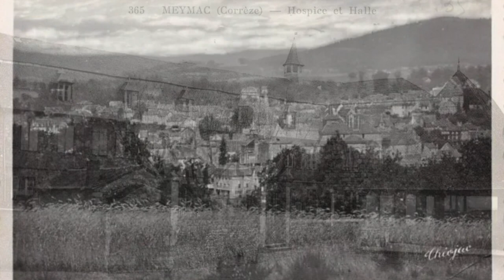Corrèze - by Tom Stapleton.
Corrèze - composition by Tom Stapleton.
Our trip to France in pictures and sound
I wrote this piece of music inspired by the surroundings at my mum's house in France.
All of the film footage and most of the photos (apart from the black and white ones) were taken by me.